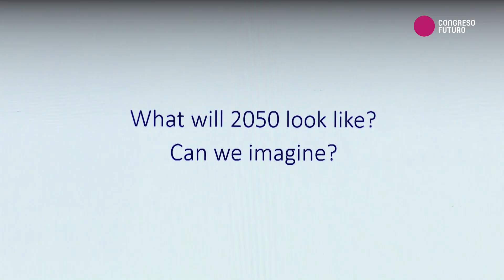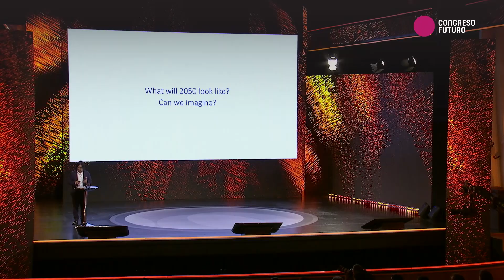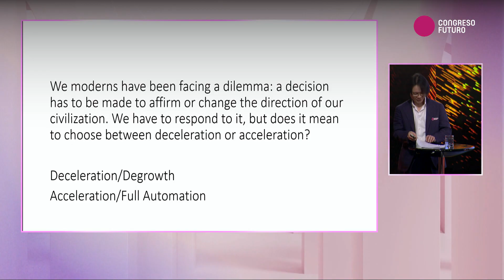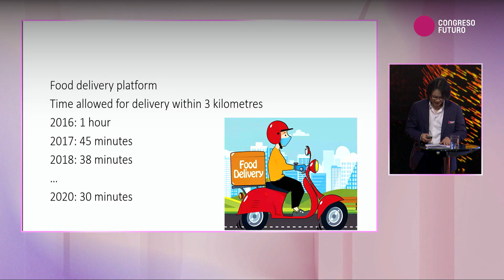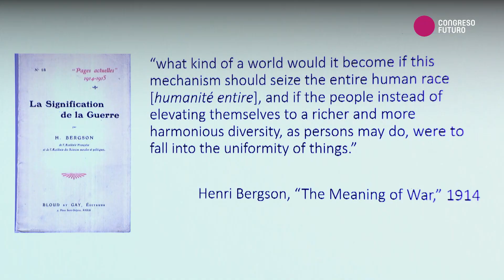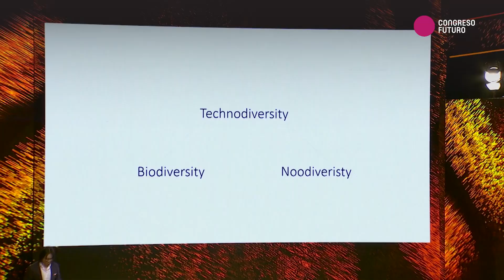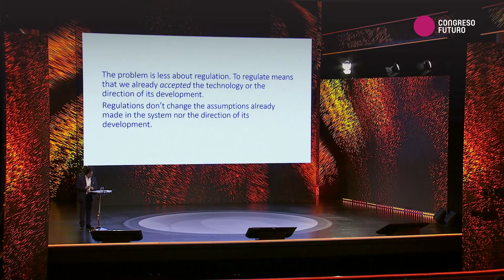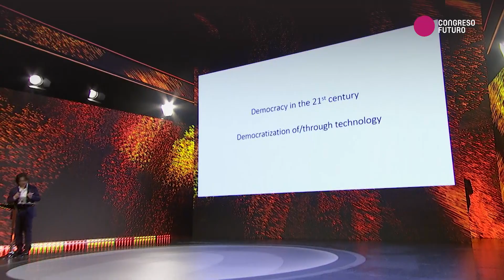Yuk Hui | Futuro tecnológico diverso | Congreso Futuro 2025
*Activa subtítulos para ver esta charla en el idioma que más te acomode. En el recuadro del video, haz click en el segundo botón de la esquina inferior derecha para activar los subtítulos y selecciona el idioma haciendo clic en el engranaje de configuración (tercer botón de la esquina inferior derecha), en la opción "subtítulos", "traducir automáticamente" y listo.

Yuk Hui es un filósofo y teórico de la tecnología, reconocido por su trabajo en filosofía de la tecnología y cibernética. Su investigación se centra en la idea de “cosmotécnica”, la que propone una pluralidad de tecnologías según las diferentes cosmologías culturales. Además, es autor de varios libros, entre ellos "The Question Concerning Technology in China", donde examina la relación entre la tecnología y la cultura desde una perspectiva global y filosófica.

En Congreso Futuro 2025, Yuk Hui brinda la charla “Construyendo un futuro tecnológico diverso” del bloque: Desencadenar la Emoción. Hui reflexiona sobre la importancia de la diversidad en el desarrollo de tecnologías y cómo las diferentes perspectivas culturales pueden contribuir a un futuro más equilibrado y enriquecedor en el ámbito tecnológico.